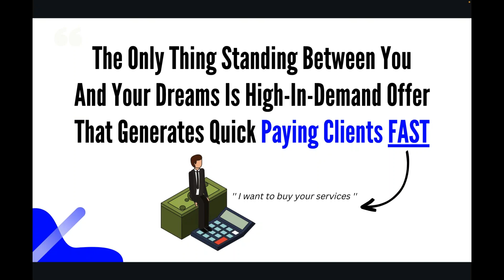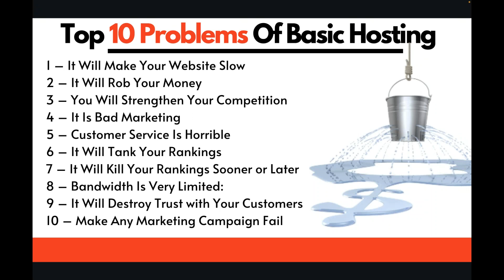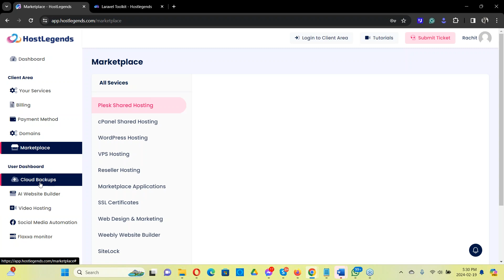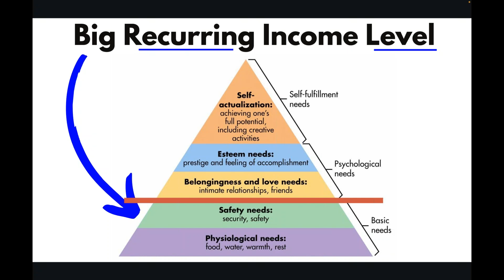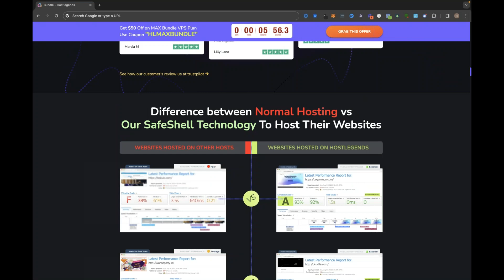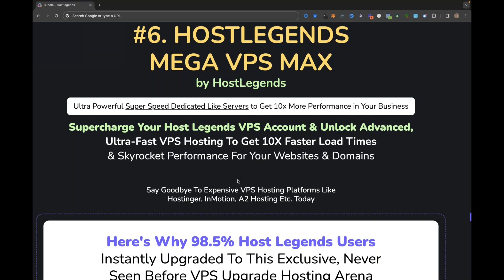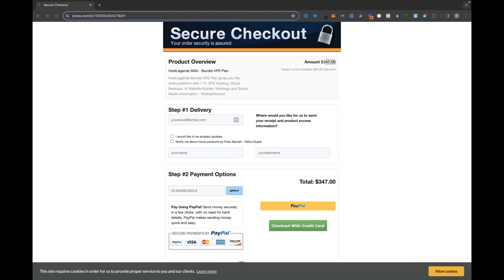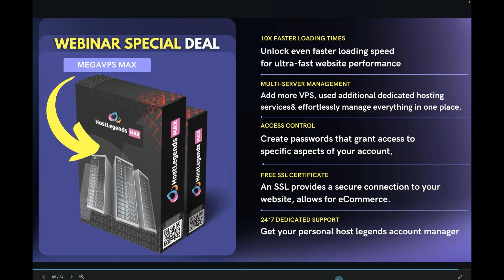HostLegends MAX - Bundle Business Plan 80% off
Get (HostLegends + All OTOs)
Bundle Deal for Massive 80% Discount

HostLegends Bundle Includes
1.
Best Cloud VPS Hosting Servers in One-Time Price
2.
1 TB Cloud Storage Backup Websites, Save Videos, Photos – Never Lose Your Precious Data Again
3.

A.i Website Builder with Drag-n-Drop Page Builder – Creates Professional Website with Keyword in Seconds
4.
Video Hosting Platform To Host & Stream Video Content With Unlimited Bandwidth At Zero Monthly Fees - Wistia-Vimeo Killer
5.
21-in-1 Social Media Marketing & Automation Platform - Create, Schedule & Publish Your Content – Get Millions of Free Organic Social Traffic

PRESENTING
#1. HOSTLEGENDS VPS
Automated Cloud Spaces Backup
Host Unlimited Websites and Domains on
Blazing Fast VPS Servers for
Next 3 Years For Low One-Time Price
VPS Hosting
Unlimited Websites
Unlimited Domains
Unlimited Email Accounts
Unlimited FREE SSLs
Unlimited Bandwidth
10GB Cloud Storage Area
Drag-n-Drop Website Page Builder
100% DDOS Protection
Automated Backups
No Monthly FEE
Dedicated Support
$1500 in Advertising Credits from companies Google, Amazon, Bing & YouTube
Step 1
Enter a new or existing domain name in super easy-to-use HostLegends dashboard
Step 2
Setup a fresh website with 450+ one-click install applications available inside Control Panel
OR
Migrate from your existing host in just 1 Click to HostLegends
Step 3
Publish your blazing fast and secure sites in just a few minutes
30 Days Money Back Guarantee

World Class 'Safe Shell' Powered Premium VPS Hosting (100% Controlled)

Unlimited Hosting for Your Unlimited Websites & Unlimited Domains

Create Unlimited Email Accounts for unlimited domains.

Free SSL Certificate for all your domains

Control Panel for easy centralized control on all your websites

Unlimited Bandwidth to scale your business without restrictions.

1 Click Installation Of 450+ Website Apps Available

Powerful Cacheboost enabled to load websites with ultra-fast speed for heavy traffic.

10 GB Cloud Storage FREE to store your personal data like files, images and videos.

Cloudflare CDN Integration for faster web page load times by serving content from locations closer to the user.

Malware and Spam monitoring tools  to eliminate malicious elements from your websites.

Stop paying monthly to money-sucking hosting providers.

Unmetered DDOs Mitigation to Protect your site against malicious traffic.

99% Up-Time Guaranteed - Auto-Updating OS and Server

Superfast UPLink allows you to upload your files at a blazingly fast speed without waiting for hours.

Automated Backups – keeps your Data Safe

Free Drag-n-Drop Website Builder to easily build your site without any coding or designing skills.

Dedicated Customer Support

FTP Support to upload and download files with clients like FileZilla in real time

Easy migration process to shift your website from an existing system to HostLegends in no time.

Incredibly Superfast NVME storage so you can handle all the traffic, bandwidth, and power needed for your websites.

Close New Clients Using HostLegends Commercial License

Host Your Client's Websites from Your Dashboard & Charge Them One Time High Price or Monthly Recurring Fee